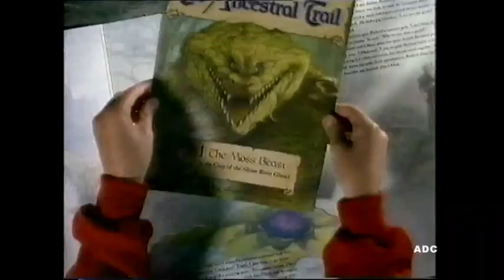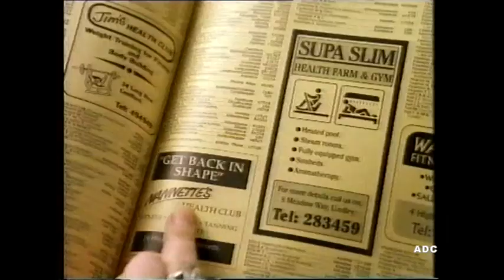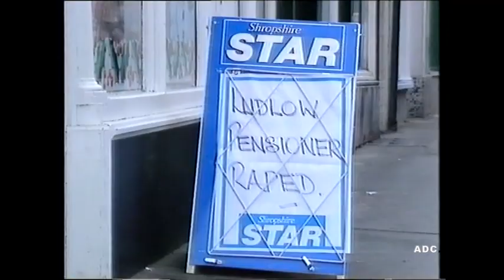Thames trailer, adverts links announcer Philip Elsmore into ITN News 31st December 1992 26 of 30